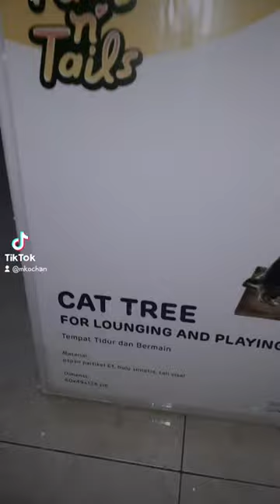CARA PASANG CAT TREE TINGKAT 3 PART 1